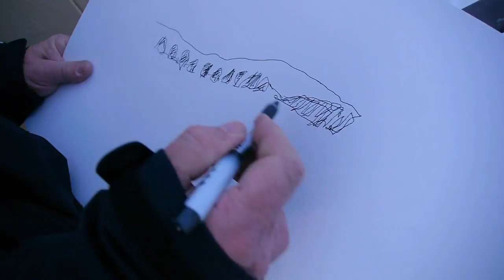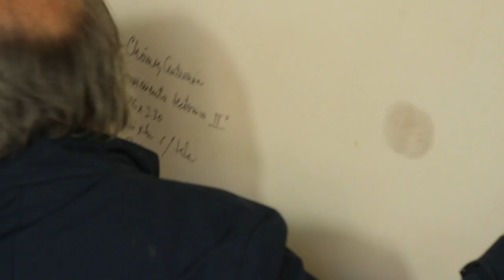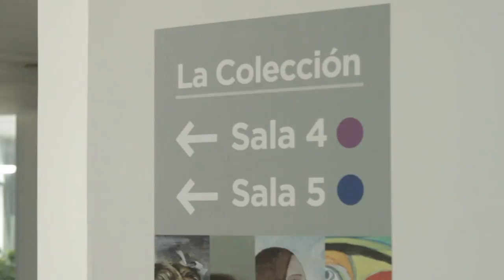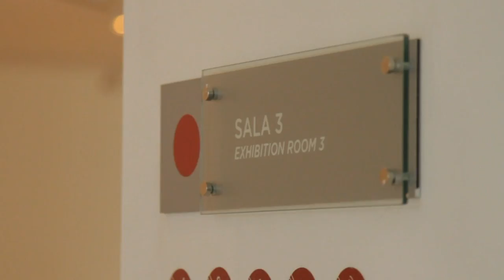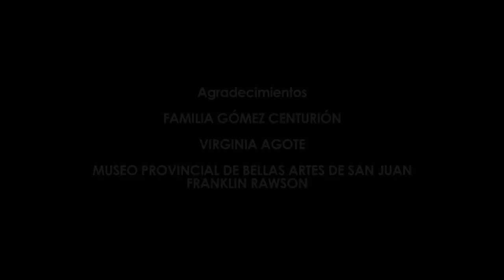La Ruta del Arte - Carlos Gómez Centurión y sus cordilleras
Recorrer esos lugares que llenan a los artistas de inspiración y descubrir momentos de arte puros, esto es La Ruta del Arte. En esta oportunidad el invitado es Carlos Gómez Centurión que acompañado de Fernando Farina hace un recorrido entre lugares, conceptos e inspiraciones que componen su creatividad.